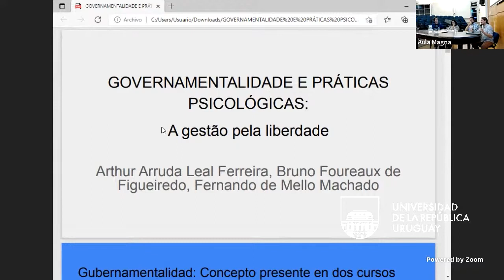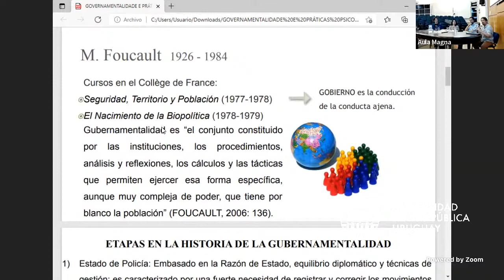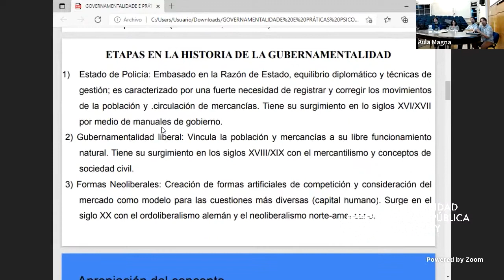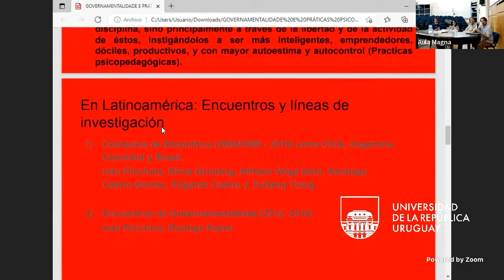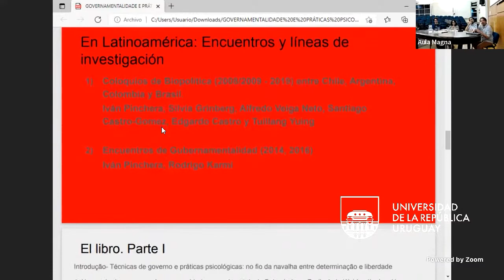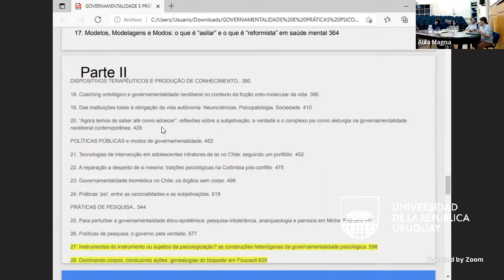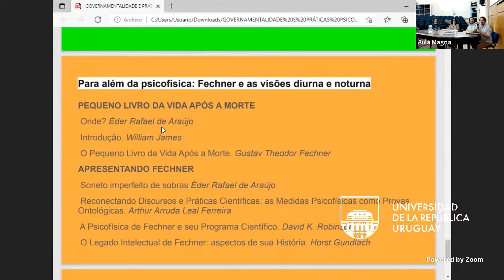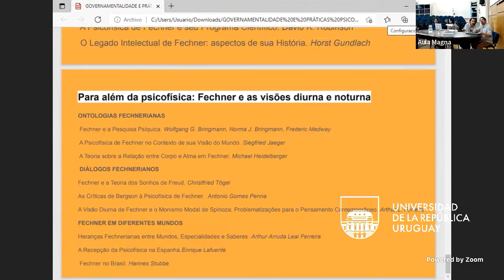Presentación de libro: "Governamentalidade e práticas psicológicas. A gestão pela liberade"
El lunes 21 Marzo del 2022 a las 20:00 horas tuvo lugar en el Aula Magna “Juan Carlos Carrasco” de la Facultad de Psicología de la Universidad de la República (Udelar) la presentación del libro "Governamentalidade e práticas psicológicas. A gestão pela liberade", editado el año pasado.

El evento contó con la presencia de uno de los coordinadores del libro, el Prof. Arthur Ferreira de la Universidad Federal de Río de Janeiro. Expondrán también Adriana Molas, Jorge Chávez y Andrés Granese, docentes de la Facultad de Psicología, Udelar.